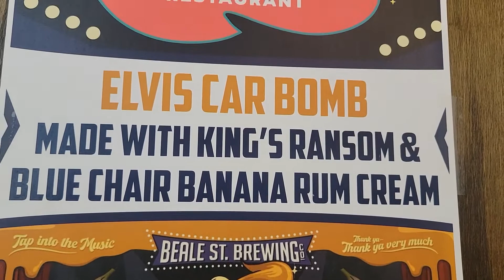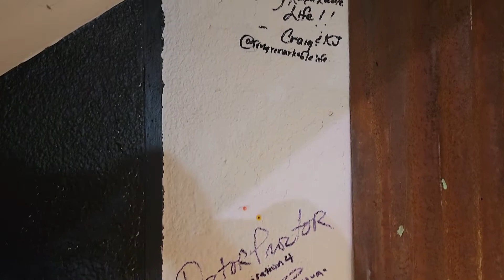MUST SEE in Downtown Memphis! "Walking Pants" Store & "Arcade Restaurant" | Journey of 2 Gay Expats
IN THIS VIDEO:

just a quick video to keep you all posted ehst we are up to. We have stopped at Memphis to visit KJs family. They took us around to some local favorite places and we had a wonderful time. when in Memphis, check out "Walking Pants" Curiosity store and have lunch at the historic Arcade Restaurant in Downtown Memphis. What an experience. Both are eclectic and fun  "Walking Pants" is my new favorite ANYTHING EVER. It's a brilliant little artistic curiosity shop where you can get awesome Tshirts and gifts - and a magical experience of a true artistic vibe. I wish I had a chance to show you even more but it wont be a mistake to visit. Ashley and Darryl are community focused, creative and downright awesome Spiritual Gangsters. It i am grateful for their inspiration and kindness (not a sponsor... we just really loved it).

-  craig

*CAMERAS*
📷 Samsung Galaxy S22Ultra
📷 GoPro Hero5